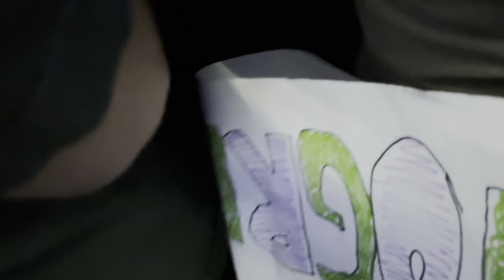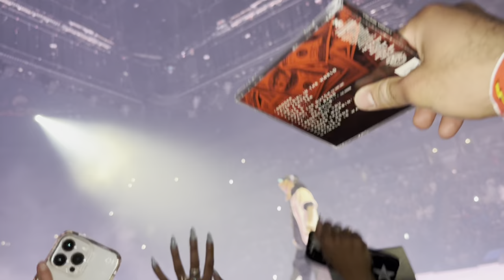DRAKE IT’S ALL A BLUR TOUR WITH LIL WAYNE LIVE FLOOR SECTION GA PENN STATE UNIVERSITY PARK, PA BJC